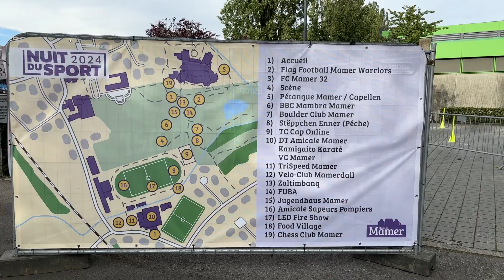Commune de Mamer: Newsblock Juin 2024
Dans le Newsblock, nous thématisons chaque mois les informations et les événements les plus importants de la commune de Mamer. Découvrez les nouvelles dans une vidéo détaillée avec des explications. Vous serez ainsi toujours au courant de ce qui se passe dans la commune. Dans le bloc d'actualités de juin, il est notamment question de la Nuit du Sport, de la Fête de la Musique, des célébrations officielles de la Fête nationale et du concert de Max Mutzke.